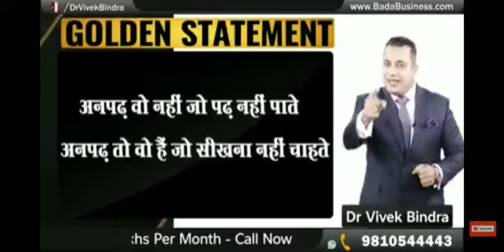Golden statement by Dr. Vivek Bindra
11AO # status_video